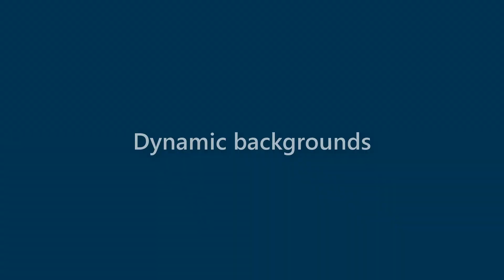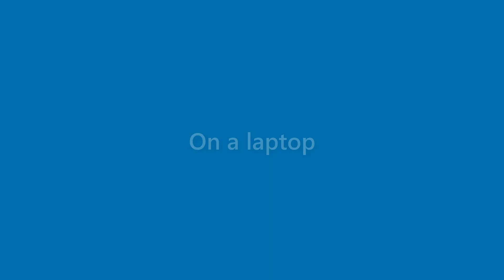Morris Velazquez - appearance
Name Look - Morris Velazquez - appearance. In this video we present "Morris Velazquez" name look and feel in various scenarios.
This video will cover:
How does "Morris Velazquez" look as a personal letterhead?
How does "Morris Velazquez" look on a business card?
How does "Morris Velazquez" look on a computer/laptop screen?
How does "Morris Velazquez" look with different background colors?
How does "Morris Velazquez" look with various fonts?